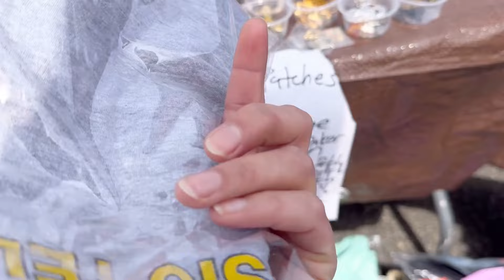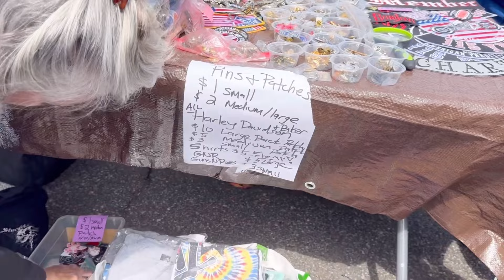USA Bazaar/ its Sasta Saman in USA/ USACheapest Shopping /USA Flea Market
come to America, America mein greeb cites kon se hn, hindi vlog
amitaamairavideo amairavideo amitausa americaamita usaamita amitafamily usvisaapplication usavisa nidhimishra dont come to america if, indian students in usa, indian student life in usa vlog, a day in the life of an indian student in usa, indian medical student life in usa, moving india to usa, moving back to india from usa, dont come to usa, dont come to usa if, dont come to usa 2023, dos and donts of america, indians in america, life in america for indian, life in america, indians in usa lifestvle. Livina In USA do's. Livina In USA
Top 3 Cities with Highest Poverty In America [Poorest Cities 2024]
Southern West Virginia to Eastern Kentucky is the largest region of economically distressed counties in the country. In many ways, it's a different America here. But what's it feel like to travel through this region in Appalachia and what do the locals have to say? Join me on this epic road trip to find out.Usa poor country, american me gareeb kitne hai, don't
the top 10 us cities to reside in 2024 & 2025, the 10 best us cities to live in 2024 & 2025,10
amazing us cities to live in 2024 & 2025, the 10 best us cities to live in 2024 &
2025, the 10 best us cities to live in during

the usa, best places to live in the

of my house, Home tour, student in canada, immigrate to canada, life in canada, how to move to canada, move to canada, my first house in canada, home tour canada, cost of buying a house in canada, first time home buyer canada, new house in canada, canada student house tour, canada student vlogs, student journey from india to canada, House in usa, Top 3 Poorest Cities in America 2024: A Shocking Look at Urban Poverty in the USA. we delve into the harsh realities of poverty in America, uncovering the Top 3 Poorest Cities in the USA for 2024. Brace yourself for surprising statistics, heartbreaking stories, and crucial insights into the challenges faced by millions of Americans, house tour 2024 USA,
Best cities usa,
Buy house,
House texas,
House text,
House tour 2024 usa, House tour in usa, How can buy house usa,
How can find house, Indian vlogger in usa, Poor cities,
The 10 best us cities to, Usa landa bazar,
Usa poir cities house, Usa poor city, best cities, best cities to live in, landa bazar,
living big in a tiny house, luxury home tour, luxury house tour, mansion tour, United States, where to live in america,